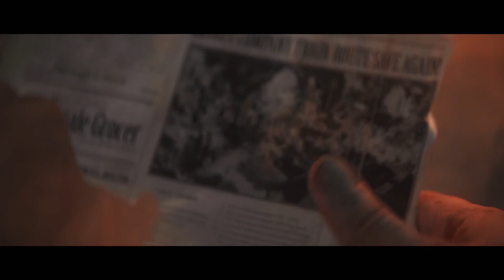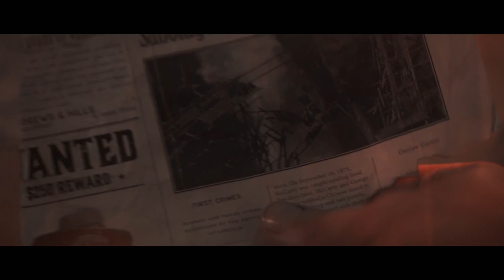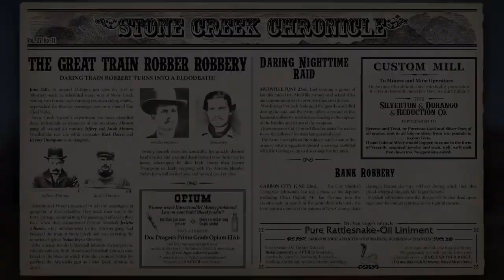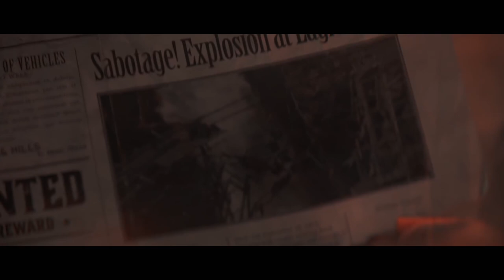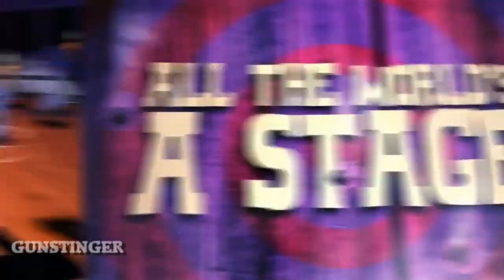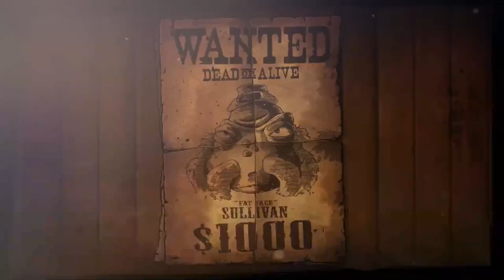Sector Podcast - Westernové hry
Tentoraz sme sa v našom podcaste pri príležitosti vydania Desperados 3 povenovali  hrám z divokého západu, kde okrem Desperados série patrí hlavne Red Dead Redemption, ale aj Call of Juarez a ďalšie.

Diskutujú Uni, Saver a Pinkie (Juraj Malíček)